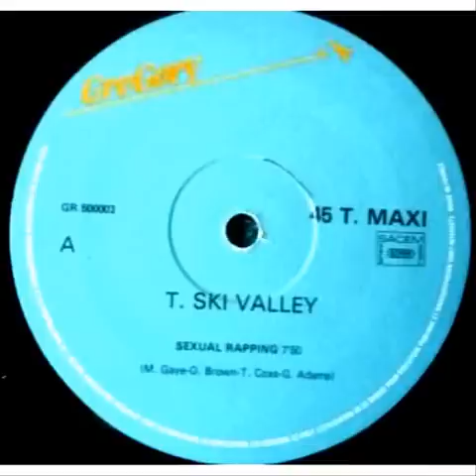T Sky Valley - Sexual Rapping (1984).wmv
FUNKY RAP